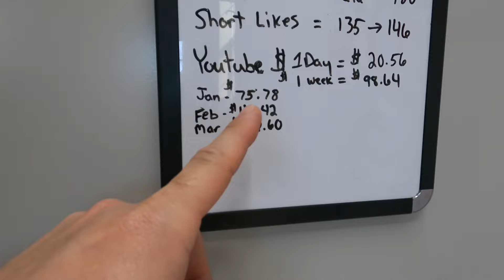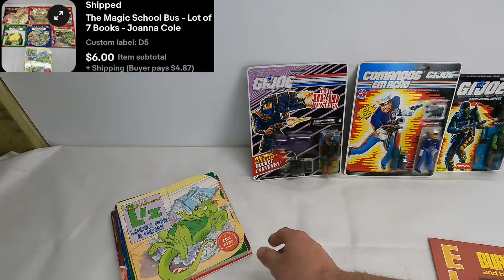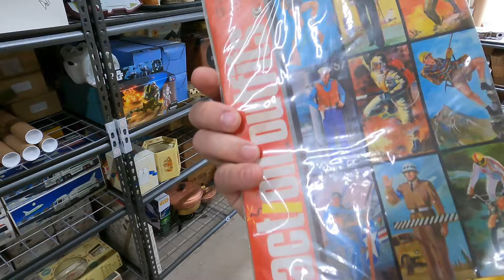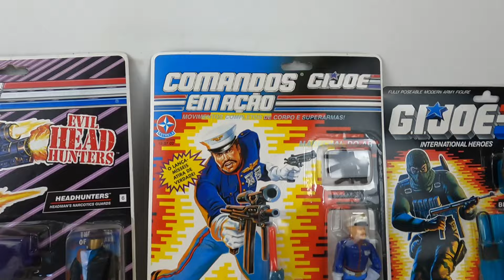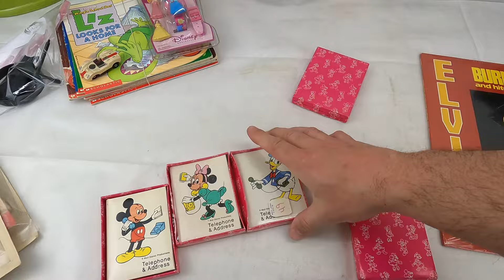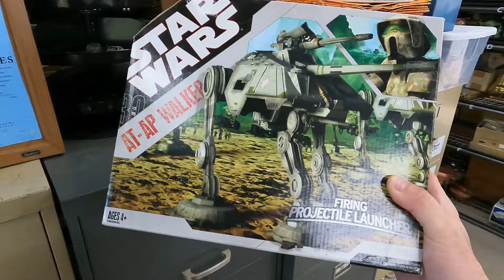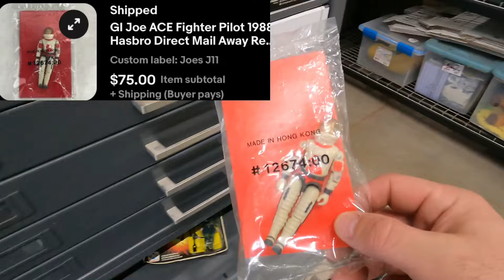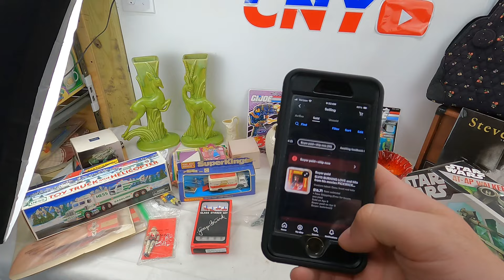Nice Variety of Sales This Weekend!!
eBay store